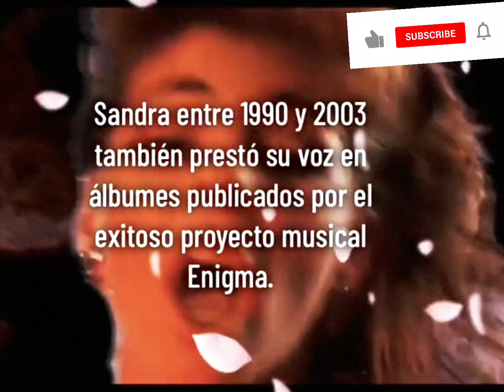Maria Magdalena | Sandra - I'II Never Be (1985)